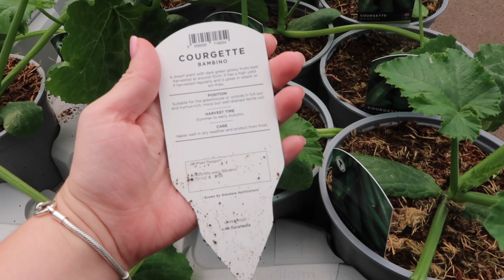GETTING READY FOR SUMMER - HOME AND STYLE VLOG | PetiteElliee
GETTING READY FOR SUMMER - HOME AND STYLE VLOG

Green Slides

White Slides

Tan Slides

Robinsons Cordial -

Smock Dress
Dune Slides
Chloe basket bag

Smock Dress

0:00 Garden Tour and ASMR
01:27 Morning Updates
07:34 Summer Wardrobe Organisation
17:20 Shoe Haul
25:20 Flower Arranging and Table Scape
29:46 Updates
34:42 Garden Centre Haul
45:20 Gardening